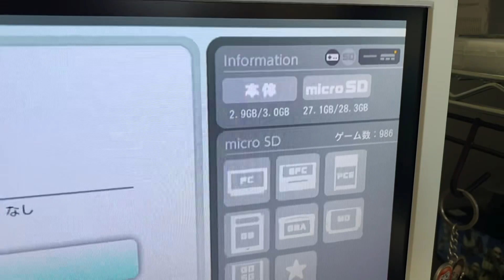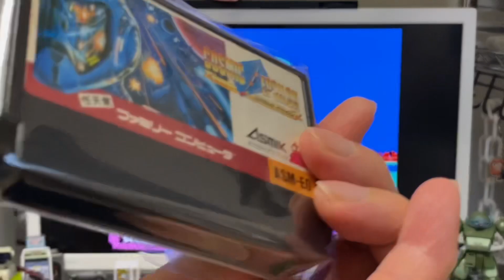【コズミックイプシロン】★2023レトロゲーム買い納めはコレ！！！！Zガンダムとコラボしてたら売れてたオーパーツ的なゲーム！！